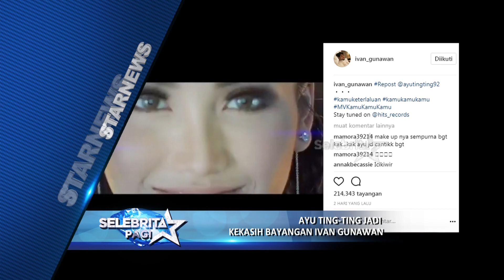Starnews 02 Agustus 2017 | Selebrita Pagi